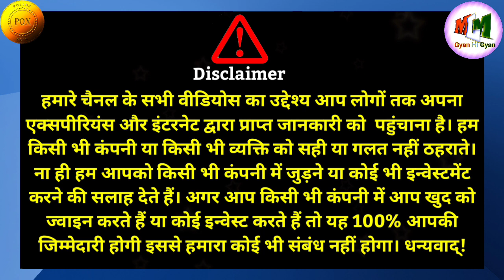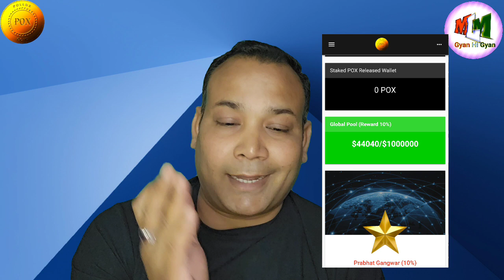PolluxCoin, Earn 10% Global Pool Income Extra on Direct Income|Global Pool 10% Reward|POX New Offer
mlmgyanhigyan, PolluxCoin, Earn 10% Global Pool Income Extra on Direct Income| What is Global Pool 10% Reward|POX New Offer
नमस्कार दोस्तों स्वागत है आप सभी का आपके अपने यूट्यूब चैनल MLM Gyan Hi Gyan पर एक बार फिर से . Pollux coin network is a decentralized platform that aims to provide a fair and transparent reward system for its users. In today’s video we will know that how to earn Global Pool income in Pollux Coin. We can earn global pool income 10% of direct business.

Pollux Coin (POX) में Account बनाने के लिए यहाँ पर click karein.

Sponser ID में नीचे दिया मेल भरें|

Call Or Whatsapp For Detail

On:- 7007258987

Pollux Coin is developed on TRC-20 Block chain.Total Token Supply is 5,00,00,000

Pollux Coin Plan Detail,
Monthly ROI- 2% to 4%
Direct Income- 5% to 8%
Matching Income- 5% to 10%
Reward Income- 15,63,000$
Royalty Income- Up to 50 Level*
100% Return Reward= 300% of Invested Amount*

Pollux Coin,Pollux Network,Pollux Staking,Pollux Consensus Mechanism,Pollux Goernance, Pollux Coin investment,Pollux coin mining,Pollux Coin Trading, Pollux Coin reward, pollux Blockchain, Decentralized Finance, pollux coin wallet,Pollux coin Future, Pollux Coin News, POX Coin Community, Pox Coin Market analysis,What is POX Coin,Pox coin mein account kaise banaye,Diamond Ram Rana ji,Pollux coin kya hai,Buy POX and Get 3% to 8% dividend per month,Howto earn with POX coin,How to buy POX,How to active account in pox coin,Tron pro link mein pox kaise add karein,how to create tron wallet,pox wallet kaise use karein,Pox coin kitne price tak jayega,POX deffi, Koinbazar, How to Deposit in koinbazar exchange, How to add INR in koinbazar, Deposit and withdrawal in Koinbazar, How to buy crypto,how to sell crypto,new offer of the month, Thailand tour, national tour, international tour, RTP Programm,300% ROI,Best roi plan,100% guaranteed